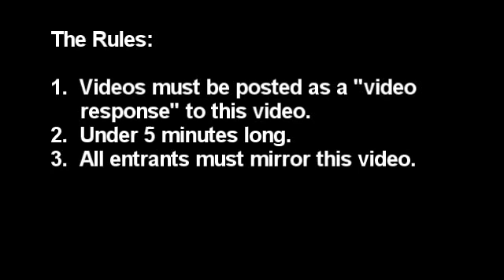MSF's Got Talent Competition - mirror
(No, I'm not entering. Not much talent here. ;-)  )
Original text:
Please mirror this video (see below for a link).

For those of you who do not know what MSF is, it stands for Medecins Sans Frontieres, (also know as Doctors without Borders). Their UK website is here;

To enter the "MSF 24 hour charity blogtv's got talent" competition you must make a video and post it as a response to this video. The deadline is 12 September.

It must be less than 5 minutes long and contain nothing illegal or dangerous.

You must also mirror this video which can be downloaded from here;

Justgiving (best for UK residents);

Entries can be made by groups and individuals.

The clips used in this video came from;

I look forward to watching your video entries. Good luck!

(I have actually attempted to contact Simon Cowell. No response so far. The 6 top entries will be decided by an independent panel - don't ask me who yet - and may include a rating per view factor. Obviously no-one entering the competition will be on the panel - and neither will I. As soon as I have decided how the top six will be chosen I will let you know.)

(Also, I will not be accepting all video responses automatically so if your video response does not appear straight away, don't worry!)

(Susan Boyle finished second in the 2009 Britain's Got Talent" competition but has achieved her dream of being a professional singer.)